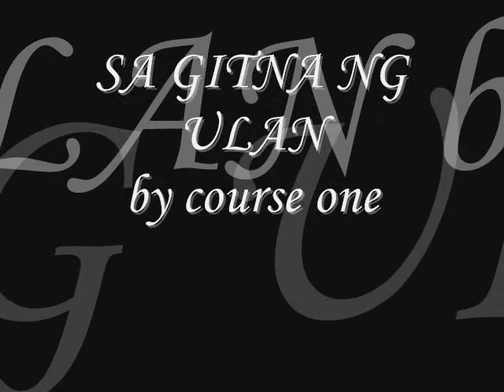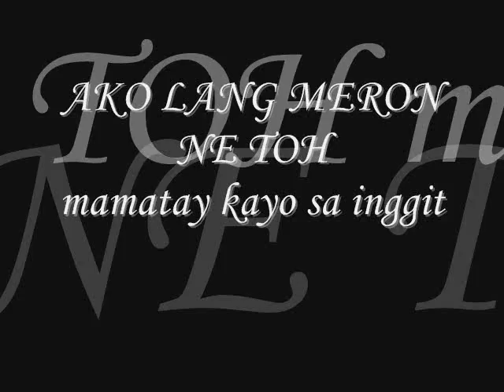rhona_pinaii crime.wmv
edited by enan.one of trezpulidoz